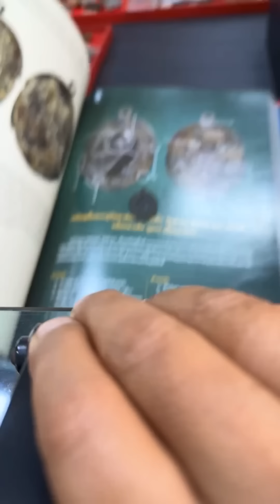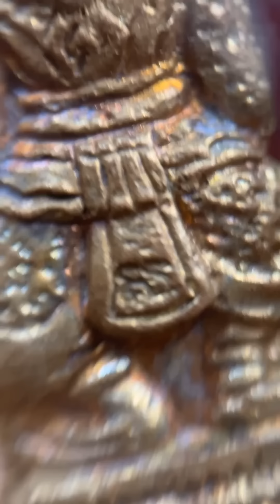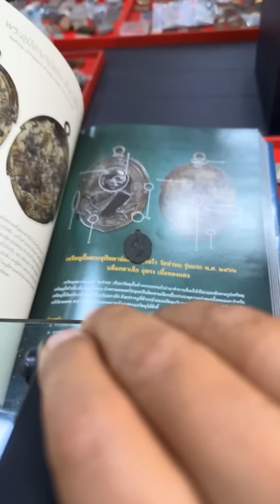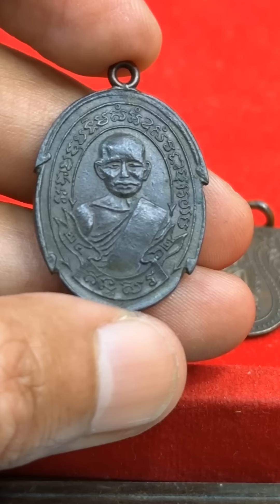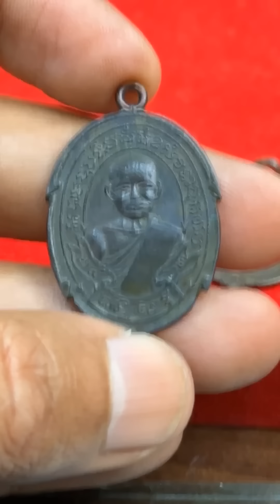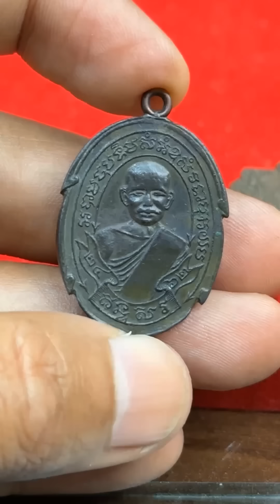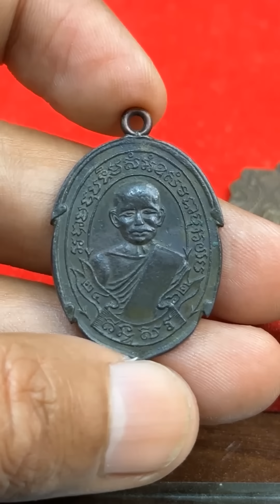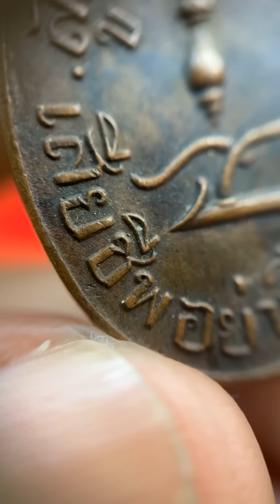สะเทือนเลือนลั่น มีเหรียญองค์ดาราหลุดมา หลวงพ่อแดงวัดทำนบ2462 ปั๊มกระบอกและข้างเลื่อยในเหรียญเดียว